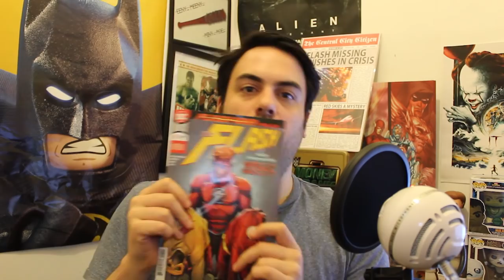Black Panther Post Credit Scenes / Kevin Feige Confirms X-Men MCU Debut Date Flash Annual 1 Review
Why Quantum Realm The Negative Zone AND Microverse Will Annihilus be Phase 4 Villain Black Panther Post Credit Scenes Kevin Feige Confirms MCU Debut Date Flash Annual 1 Flash War Review